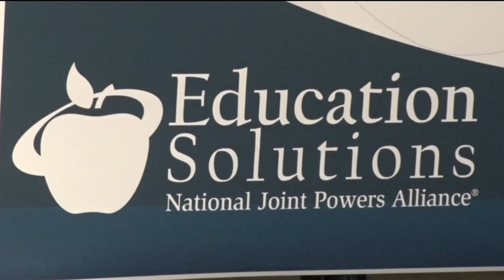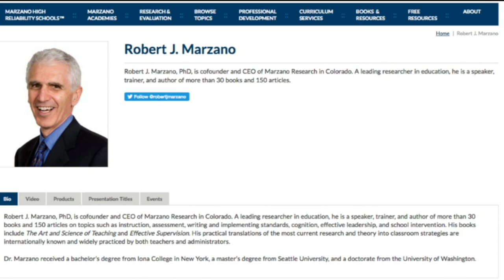Walker-Hackensack-Akeley School Makes History